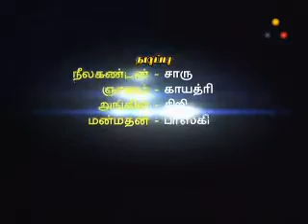Padalaiku Padalai Episode 06 - Tamil Television Network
Serial: Padalaiku Padalai
Episode: 06
Channel: TTN Tamil